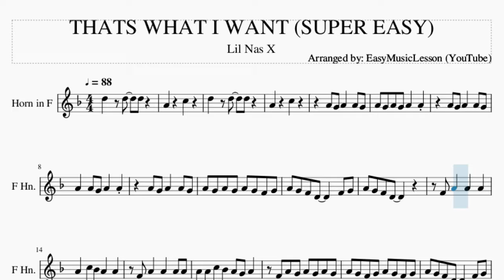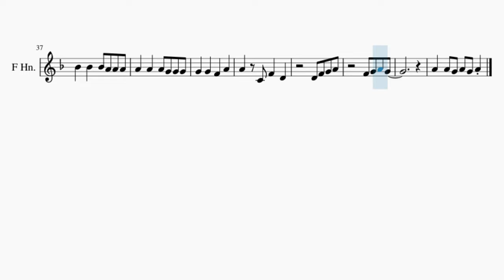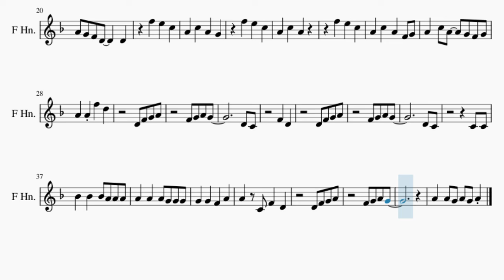SUPER EASY Horn Sheet Music: How to play THATS WHAT I WANT by Lil Nas X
Comment and let us know how the videos have helped you. It keeps us going! :)Here is a sheet music/tab video on the song THATS WHAT I WANT (SUPER EASY) by Lil Nas X on the horn. A horn sheet music arrangement which is transposed to notes that are easily played by horn, for the song THATS WHAT I WANT (SUPER EASY) by Lil Nas X.

EasyMusicLesson2 teaches you to play the your favorite instrument, through well-arranged sheet music so that you too can learn how to play THATS WHAT I WANT (SUPER EASY) by Lil Nas X on the horn as fast as you can. A horn sheet music with backing tracks to help your play the song better.

Chords of Horn arrangement:
G Min   D Min   F Maj   G Min   D Min   F Maj   G Min   D Min
F Maj   G Min   D Min   F Maj   G Min   D Min   F Maj   C Min
Eb Maj   D Maj   G Min   D Min   F Maj   G Min   D Min   F Maj
G Min   D Min   F Maj   C Min   Eb Maj   D Maj   G Min   D Min
Eb Maj   D Maj   Eb Maj   Bb Maj   F Maj   G Min   Eb Maj   Bb Maj
F Maj   G Min   Eb Maj   Bb Maj   F Maj   G Min   Eb Maj

Melody notes of Horn:
A4     C5
D5   D5   D5
A4     C5
A4 G4 A4   A4 G4
A4 G4 A4 G4 A4   A4
A4 G4 A4 G4 A4 G4 F4 G4
A4 G4 F4 D4     F4 G4
A4 G4 F4 D4
F4 A4   A4   A4
A4   C5 Bb4 A4   A4
F4 A4   A4   A4 A4
A4 A4 C5 Bb4 A4 G4 A4
F4 A4 G4 A4 G4 A4 G4
A4 G4 F4 G4 A4 G4 F4 G4
A4 G4 F4 D4     D4
A4   C5   A4   F4 G4
A4   C5 A4   G4 F4 G4
A4   A4 F5   D5
D4 C4
F4   D4
D4 C4
C4 C4
Bb4   Bb4   Bb4 A4 A4 A4
A4   A4   A4 G4 G4 G4
G4   G4   F4   A4
A4   C4 F4   D4
A4   A4 G4 A4 G4 A4